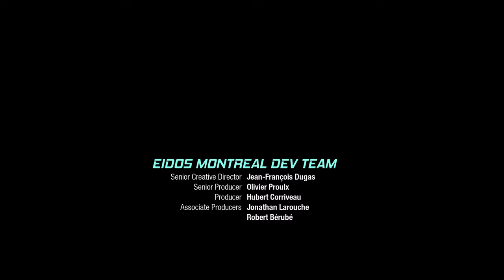RIFIUTO | Marvel's Guardiani della Galassia Walkthrough ITA Parte 17 [4K 60FPS RTX]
Gameplay Walkthrough di Marvel's Guardiani della Galassia completamente doppiato in italiano!
Parte 17 dove i Guardiani della Galassia vengono messi alla prova dalle visioni della Matriarca. In particolare, Star-Lord deve prendere una decisione molto dolorosa.

‎Marvel's Guardians of the Galaxy è un videogioco action-adventure sviluppato da Eidos Montréal e pubblicato da Square Enix. Basato sulla serie Guardiani della Galassia del 2008 della Marvel Comics, è disponibile dal 26 ottobre 2021 per le piattaforme Microsoft Windows, PlayStation 4, PlayStation 5, Xbox One, Xbox Series X|S e Nintendo Switch.

Parti per una folle corsa nel cosmo con una nuova avventura di Marvel’s Guardians of the Galaxy. In questo gioco d'azione in terza persona vestirai i panni di Star-Lord che, grazie a una capacità di comando sfrontata ma discutibile, raccoglie intorno a sé uno strambo equipaggio di improbabili eroi. Un idiota (non tu, è ovvio) ha messo in moto una serie di eventi catastrofici e solo tu puoi coordinare gli imprevedibili Guardiani abbastanza a lungo da scongiurare un collasso interplanetario. Tra pistole elementali, attacchi di gruppo e calci acrobatici con gli stivali-razzo, tutto è permesso. Se credi che andrà tutto secondo i piani... preparati ad affrontare molte sorprese, perché ogni tua azione avrà conseguenze concrete sul destino dei Guardiani. In questa storia originale di Marvel’s Guardians of the Galaxy incontrerai nuove creature incredibilmente potenti e rivisitazioni inedite di personaggi iconici, in un'enorme battaglia per il destino della galassia. È ora di mostrare all'universo cosa sei in grado di fare. Puoi farcela. Forse.

▶ Capitoli:
00:00 | La madre di Star-Lord con i Guardiani
04:23 | Star-Lord con Nikki
11:06 | Fuga e combattimenti con i Guardiani della Galassia